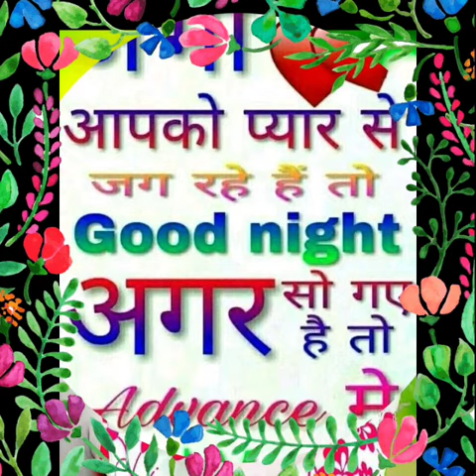Nilo lugdo vo taro pelo ghagro